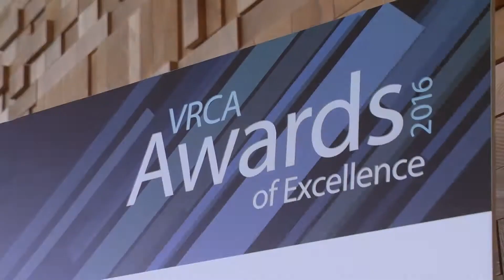The 28th annual VRCA Awards of Excellence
The Vancouver Regional Construction Association (VRCA) celebrated the achievements of its members and their projects on October 5th at the Vancouver Convention Centre.

Among the winners were Bird Construction, who took the General Contractor – over $45 million award for their work on the University of British Columbia’s Student Union Building. The Journal of Commerce spoke to both Bird Construction project coordinator Craig Shirra and DIALOG principal Joost Bakker about the project.

The Journal also spoke to VRCA president Fiona Famulak about the awards ceremonies and the current construction trends appearing in many of the nominees, such as extensive use of wood products.

JOC News Service